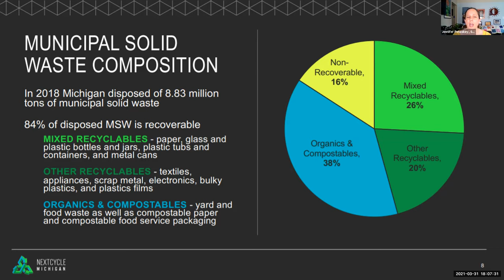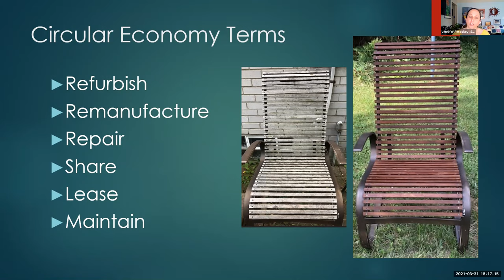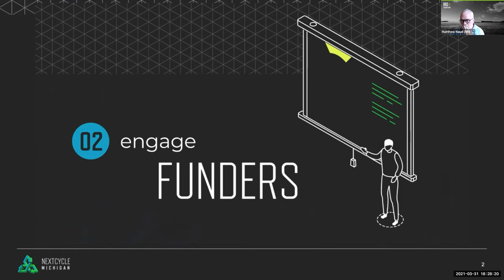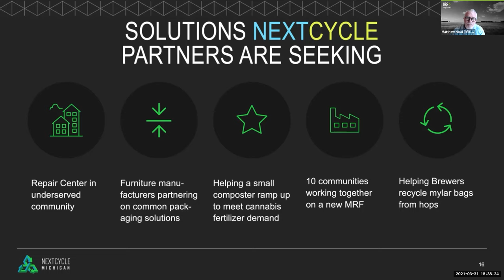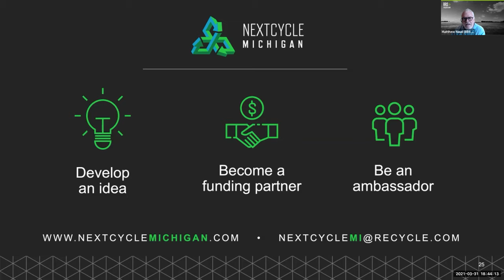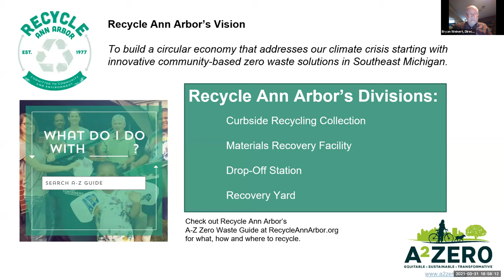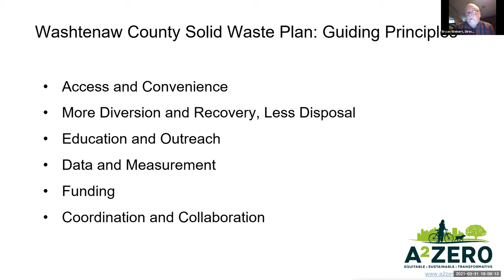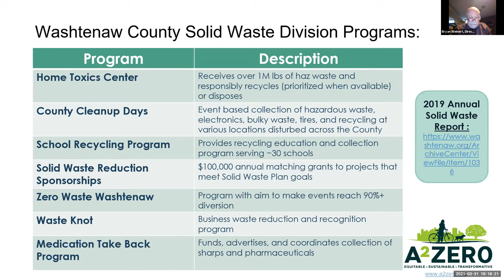2021 A2ZERO Sustainability Forum 3 of 5: Waste Reduction & Circular Economy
The City of Ann Arbor’s Office of Sustainability & Innovations (OSI) presents: 2021 Sustainability Forum Series.
3/31/21: Strategy 5 of the A2ZERO plan is to Change the Way We Use, Reuse, and Dispose of Materials. Tonight, our panelists help us understand the complexities of our consumption patters and waste streams, and enlighten us to innovative opportunities for big change in Michigan and Ann Arbor.

Panelists:
Jenny Petoskey, Solid Waste Outreach and Compliance Specialist for the City of Ann Arbor
Matthew Naud, Associate Senior Consultant, RRS and NextCycle Ambassador
Bryan Weinert, Director of Strategy at Recycle Ann Arbor and co-founder of Washtenaw Refugee Welcome